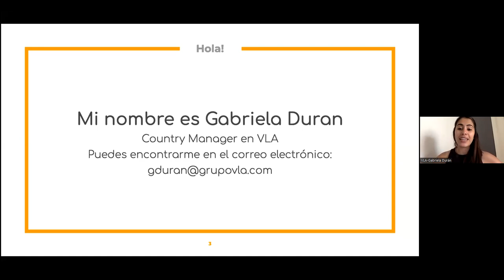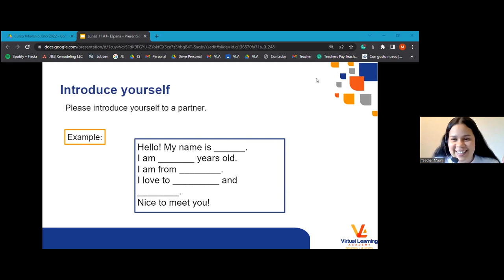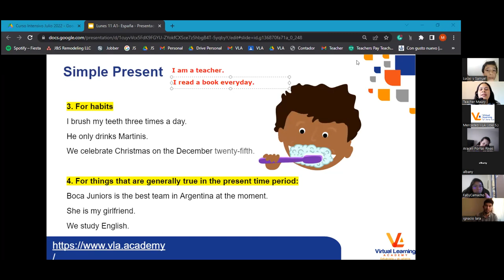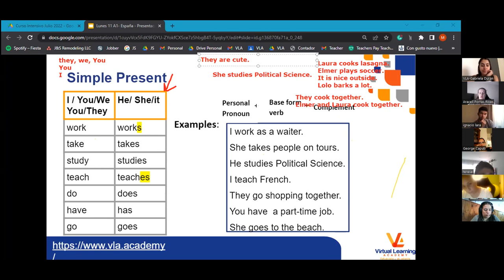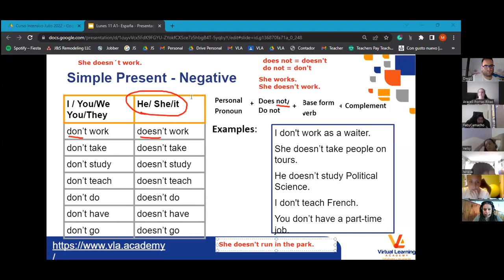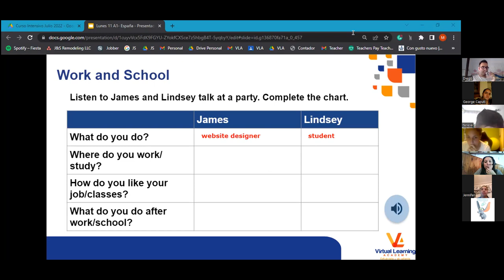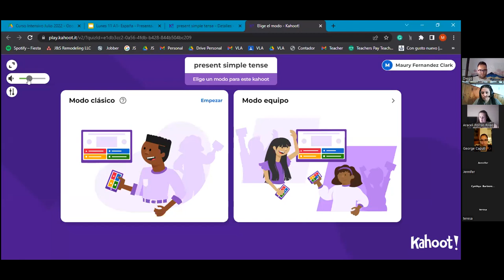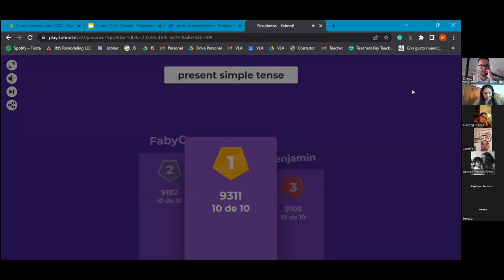Día 1 Sesión Intensiva de Inglés A1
INTENSIVOS DE VERANO GRATIS ☀️😎
Iniciamos con Inglés 🇬🇧